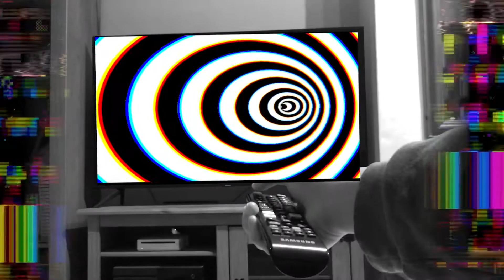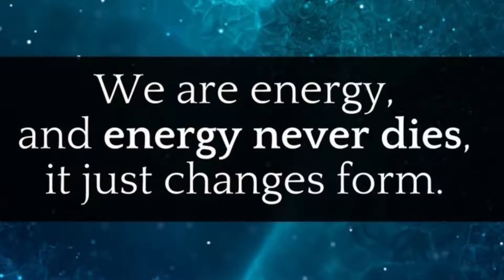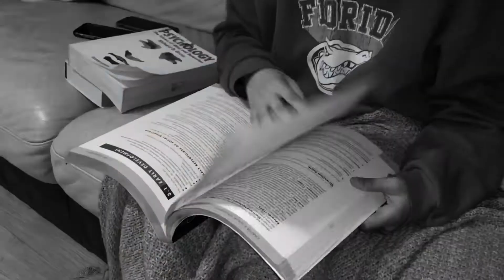THE FALSE EGO VS THE TRUE SELF